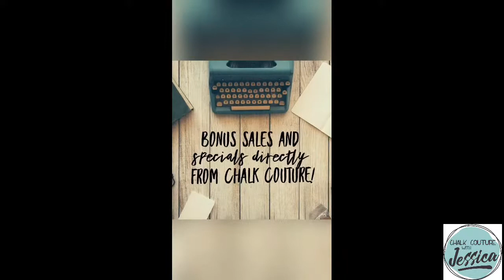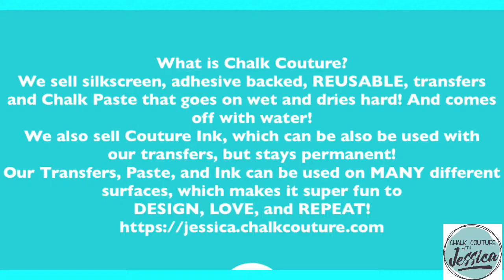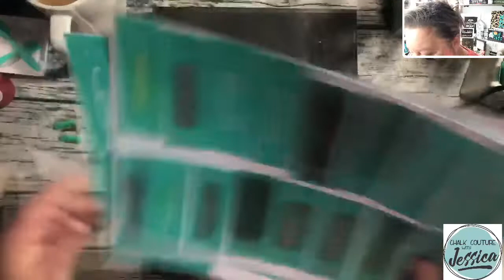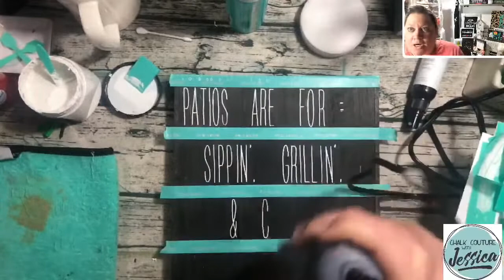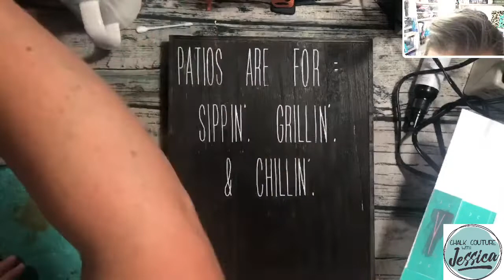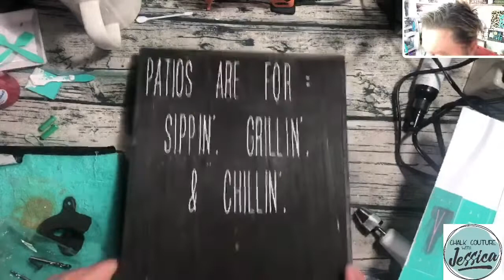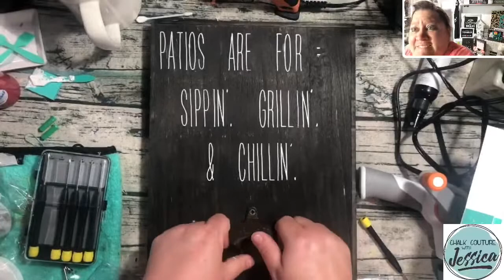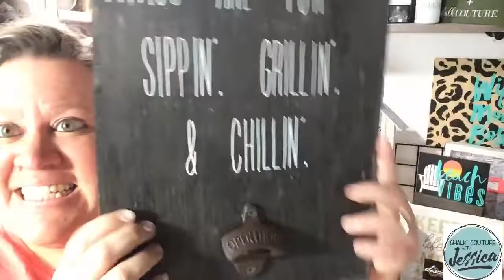Chalk Couture Patios Are Made For Sippin, Grillen, & Chillen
Hey Friends!

Today I created a super fun and FUNCTIONAL board for our new Patio. I used Handwritten Font on our 9x12 Box Frame. I purchased a bottle opener from Amazon to mount on it! I used Bright White Chalk Paste. I am also using the Fuzzing Towel, Transfer Trimmers, Fine Mist Sprayer, Stir Sticks, Color Trays and Mini Squeegees.

Krylon Sealing Spray (to seal your project):

Wood Stain (Dark Walnut):

Crop O Dile (punching holes in Dollar Tree Boards):

We R Memory Keepers Laser Square and Mat:

Tidy Tray for catching Glitter:

Extra Fine Glitter:

Paste Wax:

Chalk Couture Patios are made for Sippin, Grillin, and Chillin Sign